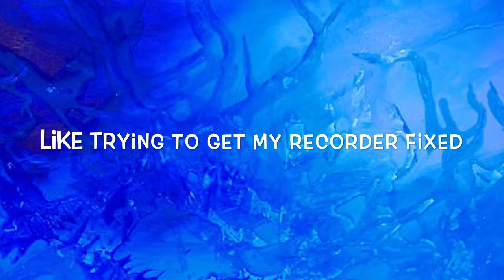Where the Vids : Sorry